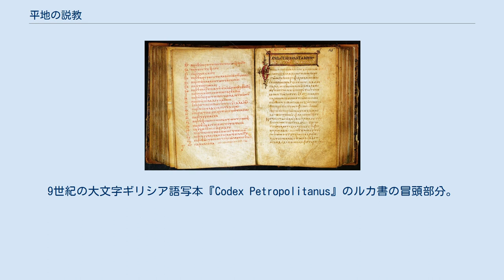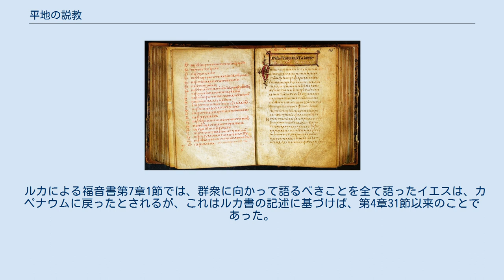平地の説教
9世紀の大文字ギリシア語写本『Codex Petropolitanus』のルカ書の冒頭部分。
 平地の説教（へいちのせっきょう）は、キリスト教におけるイエス・キリストの教えとされる、ルカによる福音書第6章17節から49節にかけての記述。
この説教は、マタイによる福音書により長い記述がある山上の垂訓と対比されることがある。
 ルカ書第6章12節から20a節には、この説教に至る一連の出来事が説明されている。
それによると、イエスは山上に登り、一晩中、神に祈っていた。
二日後、彼は弟子たちを集めて、そこから12名を選び、使徒と名付けた。
山を下りながらイエスが「平らな土地 (ἐπὶ τόπου πεδινοῦ, epi topou pedinou)」に立つと、大勢の人々が集まってきた。
汚れた霊に取り憑かれた者たちを癒したイエスは、後代に「平地の説教」として知られることになる教えを語り始めた。
 この説教の中の特筆すべきメッセージには次のようなものがある。
 ルカによる福音書第7章1節では、群衆に向かって語るべきことを全て語ったイエスは、カペナウムに戻ったとされるが、これはルカ書の記述に基づけば、第4章31節以来のことであった。